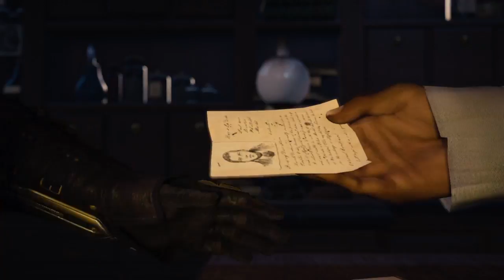Assasin's Creed Syndicate | Sequence 3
Assasin's Creed Syndicate | Sequence 3 (PS4)
Memory 1: Somewhere That's Green
10:55 | Memory 2: Freedom of the Press